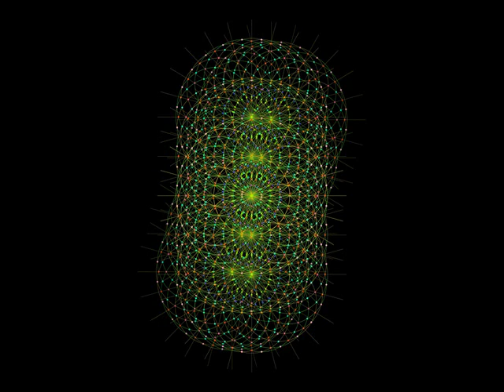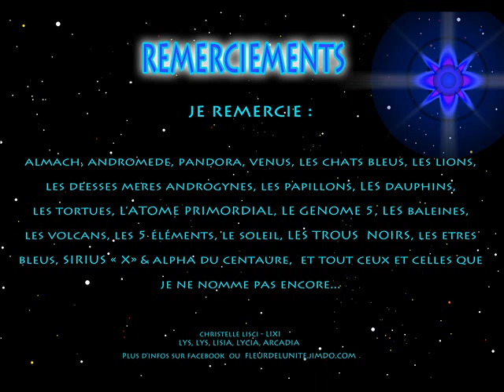FLEUR de l'UNITE SOIN VIBRATOIRE GRATUIT 6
Cette VIDEO est un SOIN VIBRATOIRE GRATUIT contenant des hautes fréquences de type "UNITAIRE" ré-informant vos cellules/votre ADN, de leur état de PERFECTION ORIGIN'ELLE.

Ces fréquences réactivent votre kundalini, par le MOUVEMENT SPONTANÉ enclenchant le processus d'auto-guérison et le déploiement de vos potentiels.

Pour un EFFET MAXIMAL utilisez avec un VIDEOPROJECTEUR afin de pour projeter ces ONDES de FORMES de la FLEUR de l'UNITE sur VOTRE CORPS ou à regarder sur un écran.

A utiliser sans modération, tout en étant cependant à l'écoute de vos ressentis corporels et l'observation progressive de l'ouverture de votre conscience universelle joyeuse ;-)

RETROUVEZ l'UNITE, HARMONIE, la JOIE par accélération de votre TAUX VIBRATOIRE en utilisant les CODES GEOMETRIQUES de la FLEUR de l'UNITE -

PETIT EXTRAIT DES NOUVEAUX ARCHETYPES de la GEOMETRIE de la FLEUR DE L' UNITE en SOI - Processus évolutif de la fleur de vie en soi vers la fleur de l'unité en soi -
SYNCHRONISER VOS POLARITES HEMISPHERIQUES pour RETROUVER la VITALITE, la JOIE, la LEGERETE, l'UNITE avec les CODES GEOMETRIQUES de la  FLEUR de l'UNITE :

SYNCHRONIZE YOUR HEMISPHERIC POLARITIES to FIND VITALITY, JOY, LIGHTNESS, UNITY with the GEOMETRIC CODES of the FLOWER of UNITY:

* PROGRAMME 1 pour un MOIS COMPLET dont les "GALACTIK MVT2":
* PROGRAM 1 for a FULL MONTH with "GALACTIKS MVT2" séries :

*PROGRAMME 2 pour un MOIS COMPLET avec les DYNAMISANTES :
*PROGRAM 2 for a COMPLETE MONTH with DYNAMISANTES :

MODULE N°2  : "EMPATHES ! COMMENT MAINTENIR SA SANTE MENTALE, ÉMOTIONNELLE, PHYSIQUE ?"
"52 TECHNIQUES et CONSEILS" à mettre en place dans SA VIE

CHRISTELLE LISCI : ECRIVAINE, ENSEIGNANTE, CONFERENCIERE,

CREATRICE de la technique de soins "FLEUR de l'UNITE PROJECTION" :

Projection des ONDES de FORMES GEOMETRIQUE de la FLEUR de l'UNITE reprogrammant votre être vers la CONSCIENCE UNIVERSELLE HARMONIEUSE en SOI.